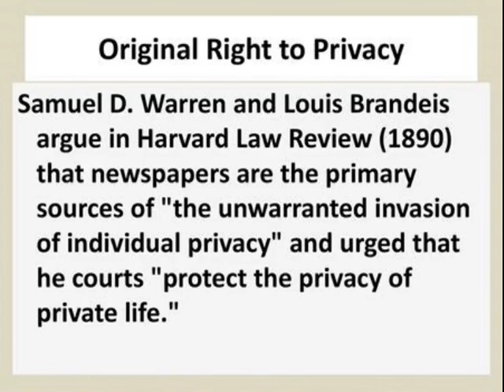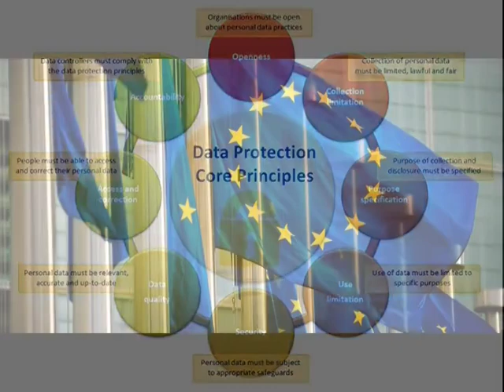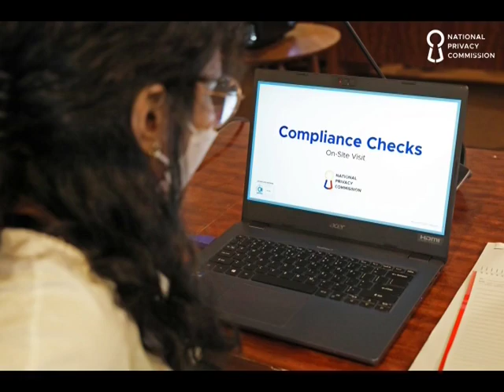Data Privacy Fundamentals Part 1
Know the basics and history of Data Privacy Act. Enjoy learning!